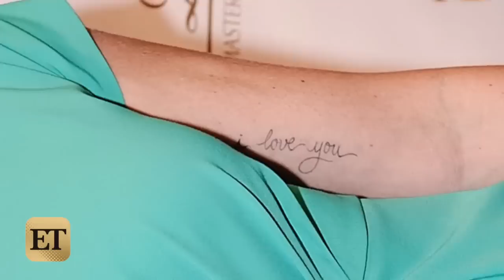Jennie Garth Debuts Giant Thigh Tattoo at The Beach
The 'Beverly Hills, 90210' star showed off a new rose design on her hip while on vacation in Hawaii.